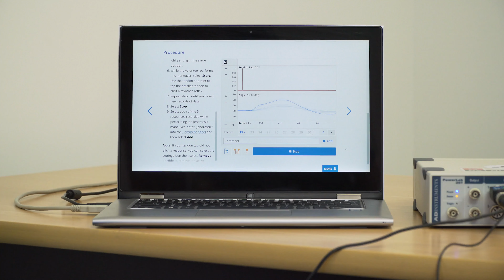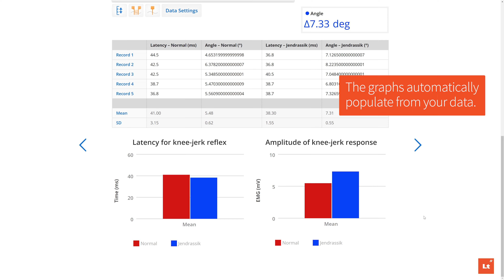Myotatic Reflex Test | Knee-jerk Reflex | Full Procedure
Teach them a lesson they'll never forget with the myotatic reflex!

Use this free protocol to have your students compare the joint angle and latency of the myotatic reflex under normal conditions and while performing the Jendrassik maneuver.

0:00 Data Acquisition
1:00 Analysis
1:28 Testing Understanding

Physiology education, medical education, anatomy and physiology, A&P, reflex